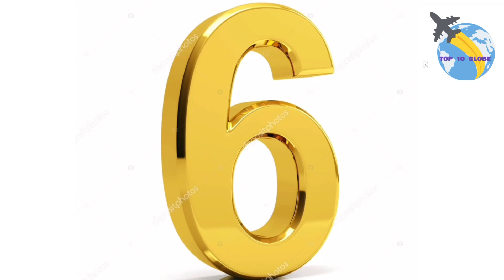Top 10 Best Football Club in the World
Contents

Number 1: Real Madrid
Number 2: FC Barcelona
Number 3: Manchester United
Number 4.  Bayern Munich
Numberv5. Liverpool
Number 6. Chelsea
Number 7. Manchester City
Number 8.b Paris Saint Germain
 Number 9. Juventus
Number 10.  Arsenal
Top 10 Globe